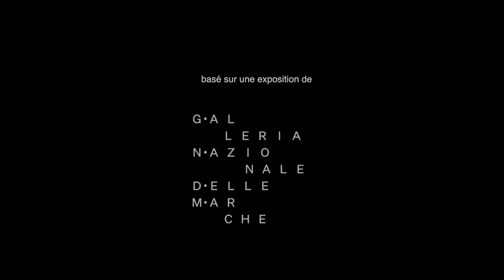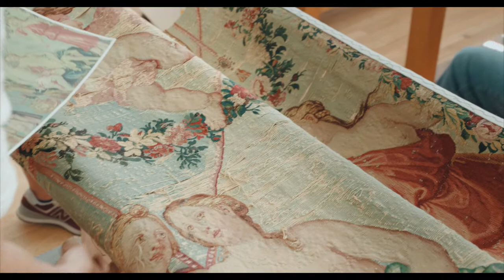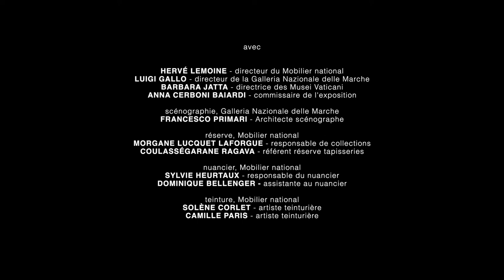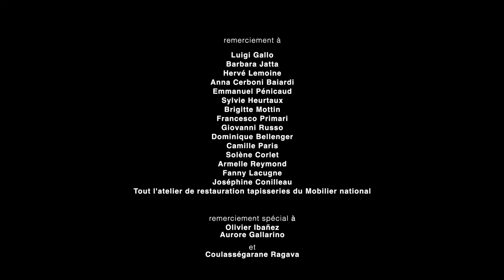Raffaello e gli arazzi - Un percorso inatteso tra Urbino e Parigi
Follow a team of art historians, restorers and artisans through the making of an extraordinary tapestries exhibition between Paris and Urbino.

Production
Cinestudio

Directed by
Claudio Ripalti

narrated by
Jan Grajezyk-Tazi